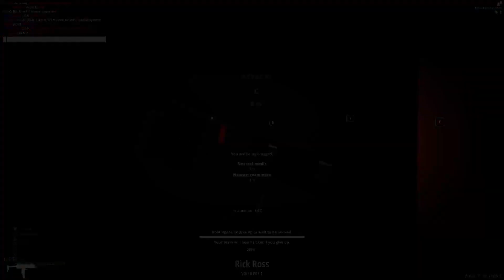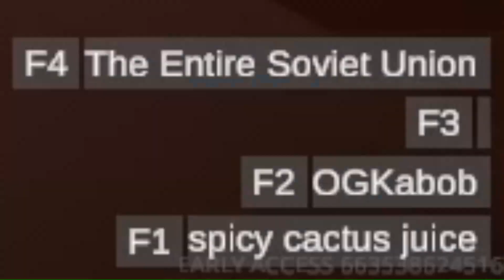BattleBit V: Vehicular Onslaught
This is the best vehicle of all time

check me out on twitch!